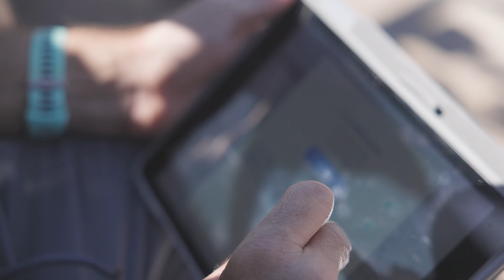Aero Testing || Trying to find Speed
Some aero testing to become a faster athlete.